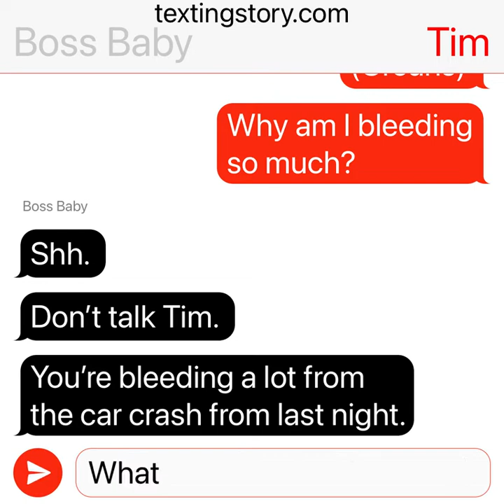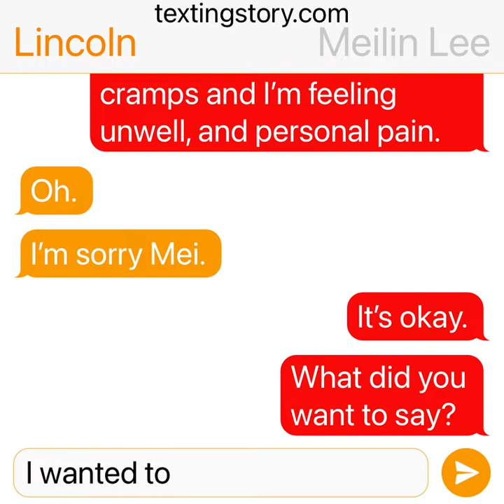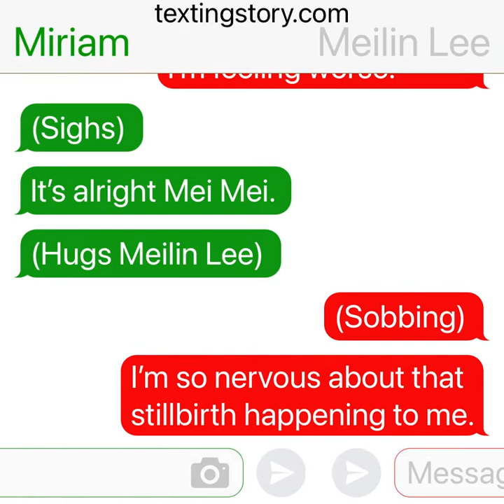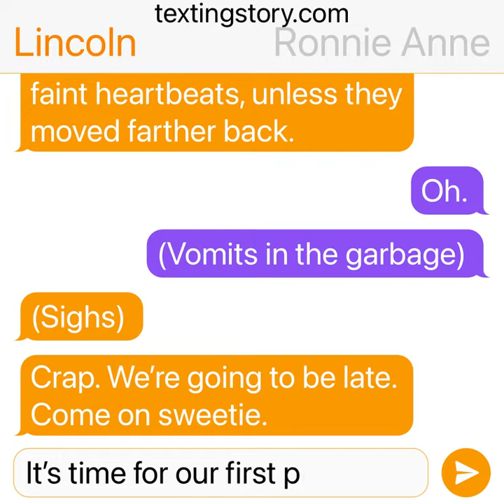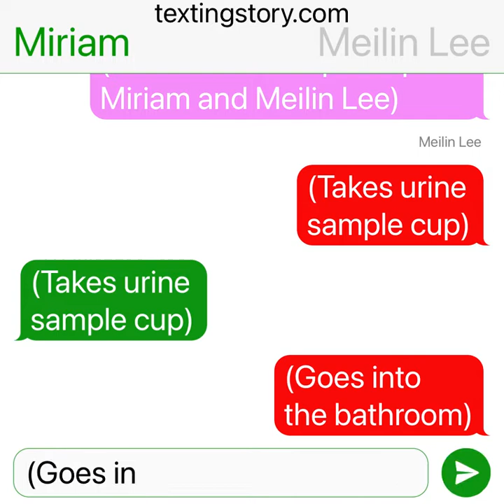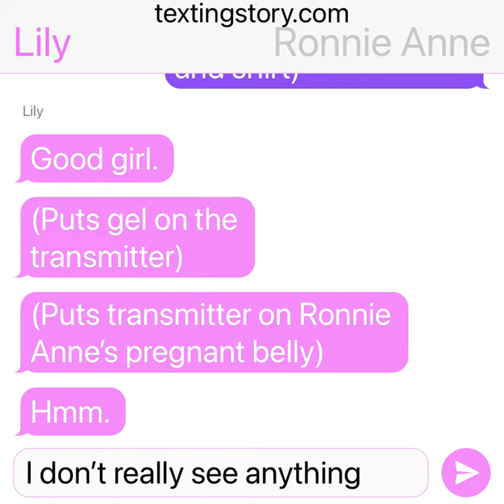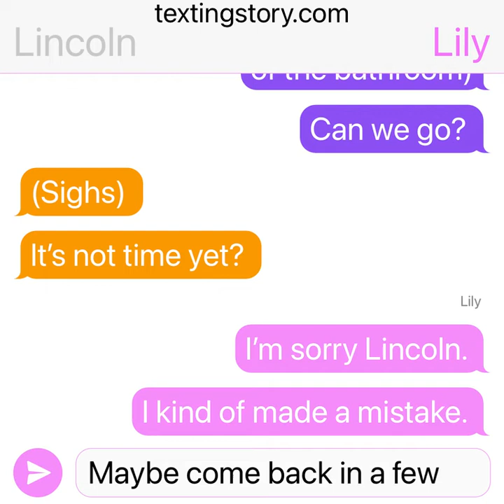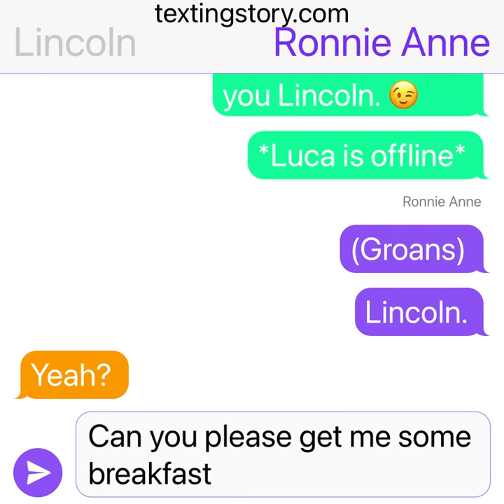The Loud House Movie 2 Chapter 90 Tim and Scooter wake up/Ronnie Anne’s pregnancy appointment